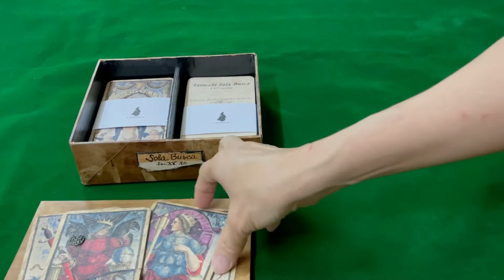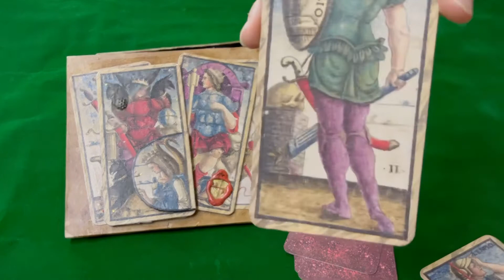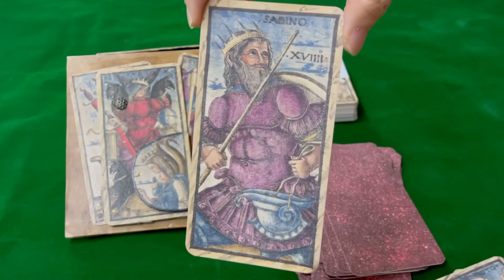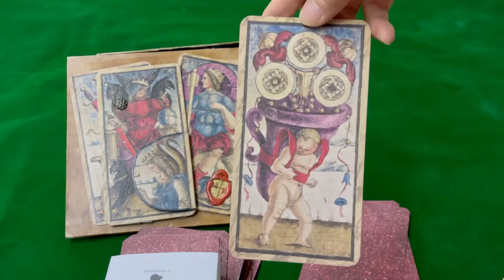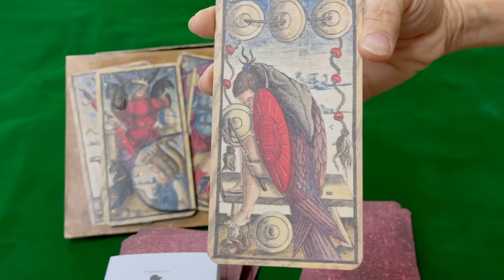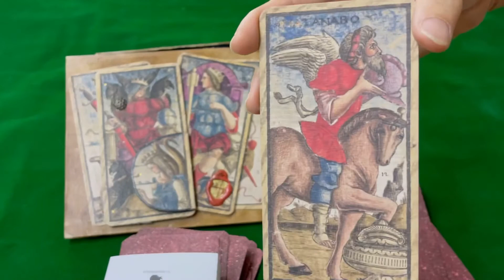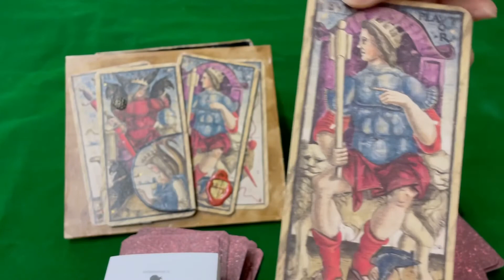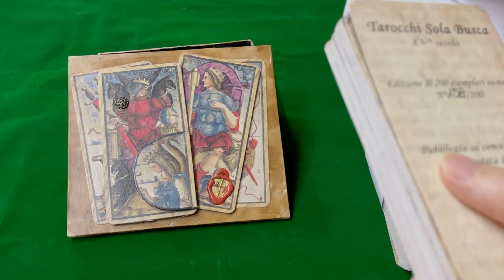Unboxing Sola Busca Tarot in Special Box- Meneghello